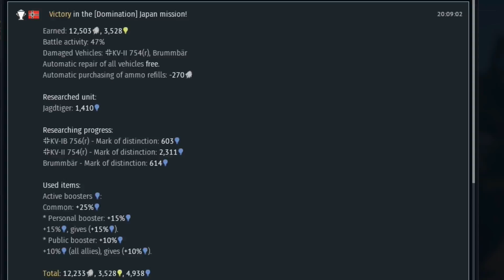War Thunder Sucks Well It Was A Win 10282018